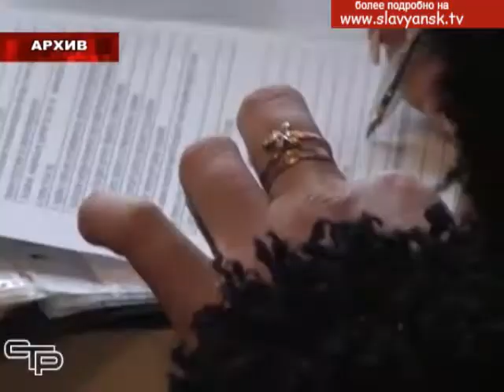Акция «Безопасное детство»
На Кубани проходит акция «Безопасное детство», направленная на профилактику детской безнадзорности, травматизма и гибели детей в результате пожаров и других чрезвычайных ситуациях. О том, как эта профилактическая работа построена в нашем районе, смотрите в следующем сюжете.